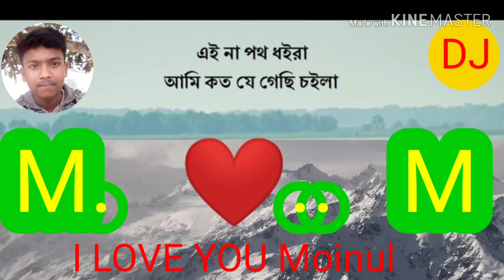ওরে নীল দরিয়া আমায় দেরে দে ছাড়িয়া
মইনুল